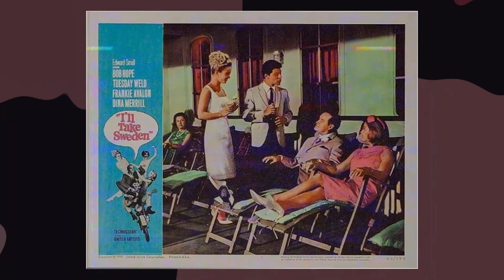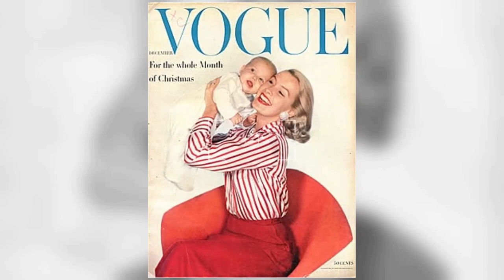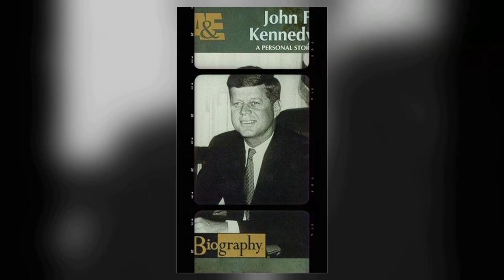She Died 7 Years Ago, Now A Whispered Confession Goes Public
Welcome, classic movie enthusiasts! 🎥 Today, we pay homage to Dina Merrill, a true legend of the silver screen. 🌟

From timeless romances to thrilling adventures, Dina Merrill's versatile performances have left an indelible mark on cinematic history. 🎥

Join me as we delve into the enchanting world of Dina Merrill, discovering the trials and triumphs that shaped their journey to stardom.

🎬 Lights, camera, and let's celebrate the magic of Classic Hollywood with Dina Merrill as our shining star! ✨🎭
Filmography:
Beyond a Reasonable Doubt
Shade
The Glow
The Magnificent Ambersons
100 Centre Street
Meeting Genevieve
The Other Sister
Mighty Joe Young
A Chance of Snow
Vengeance Unlimited
Something Borrowed, Something Blue
Roseanne
Milk & Money
The Point of Betrayal
The Nanny
Open Season
Suture
Not in My Family
The Player
Murder, She Wrote
True Colors
Fear
Turn Back the Clock
Caddyshack II
Twisted
Hotel
The Alan King Show
Hot Pursuit
The Brass Ring
Anna to the Infinite Power
Tales of the Unexpected
Matt and Jenny
The Tenth Month
Roots: The Next Generations
A Wedding
The Greatest
The Hardy Boys/Nancy Drew Mysteries
Quincy M.E.
Hawaii Five-O
Kingston: Confidential
Switch
The Meal
Ellery Queen
Throw Out the Anchor!
Cannon
Running Wild
Night Gallery
The Letters
Family Flight
The F.B.I.
Mr. and Mrs. Bo Jo Jones
The Bold Ones: The New Doctors
Medical Center
The Virginian
The Name of the Game
Aru heishi no kake
The Lonely Profession
Mission: Impossible
Seven in Darkness
The Sunshine Patriot
Batman
Bonanza
Daktari
12 O'Clock High
Daniel Boone
Bob Hope Presents the Chrysler Theatre
I'll Take Sweden
The Rogues
Kraft Suspense Theatre
Mickey
Rawhide
Burke's Law
The Expendables
Dr. Kildare
Checkmate
The Investigators
Westinghouse Presents: The Dispossessed
The United States Steel Hour
Twenty Plus Two
The Young Savages
Hong Kong
The Sundowners
BUtterfield 8
Operation Petticoat
Sunday Showcase
Don't Give Up the Ship
Playhouse 90
A Nice Little Bank That Should Be Robbed
Climax!
Matinee Theatre
Desk Set
The Phil Silvers Show
Playwrights '56
Four Star Playhouse
Shade
The Glow
The Magnificent Ambersons
100 Centre Street
Meeting Genevieve
The Other Sister
Mighty Joe Young
Vengeance Unlimited
Roseanne
Milk & Money
The Nanny
Open Season
Suture
The Player
Murder, She Wrote
True Colors
Fear
Caddyshack II
Hotel
Twisted
Hot Pursuit
The Brass Ring
Matt and Jenny
The Tenth Month
A Wedding
The Greatest
Quincy M.E.
Hawaii Five-O
Kingston: Confidential
Switch
The Meal
Ellery Queen
Cannon
Running Wild
Night Gallery
The Letters
Family Flight
The F.B.I.
Medical Center
The Virginian
The Lonely Profession
Mission: Impossible
Seven in Darkness
The Sunshine Patriot
Batman
Bonanza
Daktari
12 O'Clock High
Daniel Boone
I'll Take Sweden
The Rogues
Kraft Suspense Theatre
Mickey
Rawhide
Burke's Law
The Expendables
Dr. Kildare
Checkmate
The Investigators
Twenty Plus Two
The Young Savages
Hong Kong
The Sundowners
BUtterfield 8
Operation Petticoat
Sunday Showcase
Playhouse 90
Climax!
Matinee Theatre
Desk Set
Playwrights '56
Four Star Playhouse
Shade
The Glow
The Magnificent Ambersons
100 Centre Street
Meeting Genevieve
The Other Sister
Mighty Joe Young
Vengeance Unlimited
Roseanne
Milk & Money
The Nanny
Open Season
Suture
The Player
Murder, She Wrote
True Colors
Fear
Caddyshack II
Twisted
Hotel
Hot Pursuit
The Brass Ring